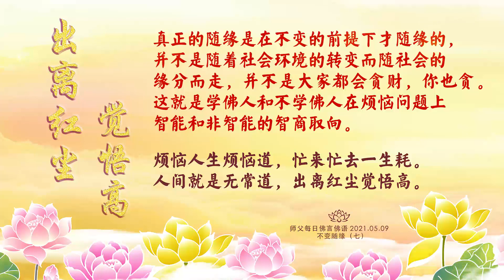卢台长【师父每日佛言佛语】不变随缘 | 2021.05.09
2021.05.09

《不变随缘》

今天师父跟大家讲讲随缘。

众生“随缘就变”，修行人“随缘不变”，佛菩萨“不变随缘”。
一个人的变其实就是自己的“心”，心变，念变，意变，情变，人变，事变。

众生随缘就变，因为有贪念和妄心。人只要一贪，瞬息万变。心无定处，到处罣碍。
犹如拍卖房子，刚跟人家讲好了这个价格，忽然知道有人出了更高的价格，房东的心马上就变。

人是跟着外境妄动，所以没有一个人说的话可以一辈子保证的，因为人心本来就是妄动散乱。
这就是为什么一个女孩子在谈恋爱的时候同时可以换五六个人，就是一颗妄心，就是一颗定不下来的心。

随缘随缘顺因缘，
智慧解决众生缘。
学佛放下人情缘，
解脱烦恼是随缘。

佛菩萨不变随缘，因为这是佛性的自然流露。只要你有佛性，你就拥有真心。佛性真心不管出于何种境地，都是如如不动的，所以才能做到以不变应万变。

人的起心动念，瞬息万变。人的心理行为，也是在外因利益的诱惑和引导下起着变化。用现在科学家的话讲，就是外因的条件促成你内在变化的根据。所以学佛人要学菩萨，如如不动，万境随缘，一切尽在随缘中。

平静之中见真情，
人情不如慈悲心。
人情似纸张张薄，
虚幻人生需看破。

要锻炼自己适应外环境是有生有灭的。不管怎么样，外环境的生灭也只是瞬间的。想在世间找出平衡，很难把握尺度。只有找回自己的真如本性，你才能真正的“不变随缘”。
但一般众生认为随缘就是对某件事无奈之后的放弃。这种放弃式的随缘，其实它会迎接着下一次的失败。

真正的随缘，是通过智慧解决问题，避开风险，巧妙迂回，在逆境中找顺境，在困难中前进的一种对治。所以佛教界的随缘，在生活上、修行上，其实都是在烦恼问题上拥有真正的明智选择。例如，舍去，放下，解脱。

真正的随缘是在不变的前提下才随缘的，并不是随着社会环境的转变而随社会的缘分而走，并不是大家都会贪财，你也贪。这就是学佛人和不学佛人在烦恼问题上智能和非智能的智商取向。

烦恼人生烦恼道，
忙来忙去一生耗。
人间就是无常道，
出离红尘觉悟高。

【2021年5月汇总】师父每日 · F言F语